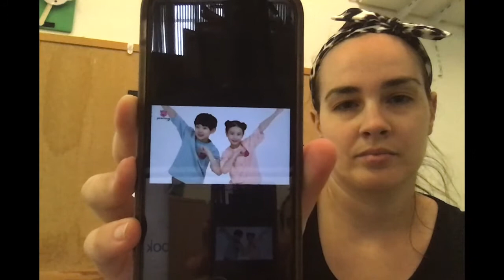August 17, 2020 TLC Part 2